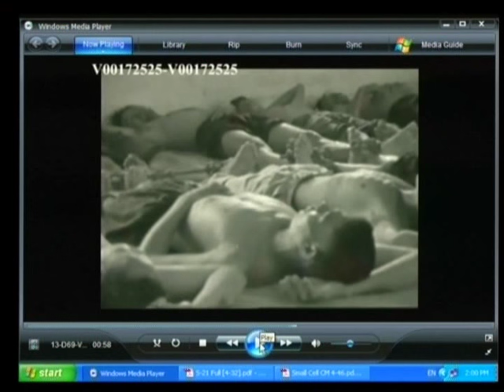Session 3 - 30 June 2009 - Case 001 - Fl/Kh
Civil Party witness Chum Mey.